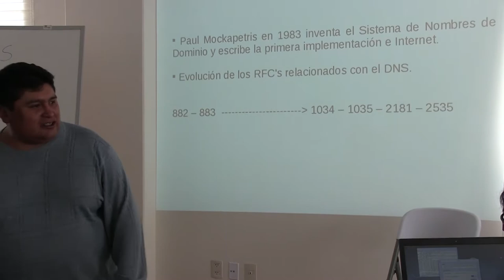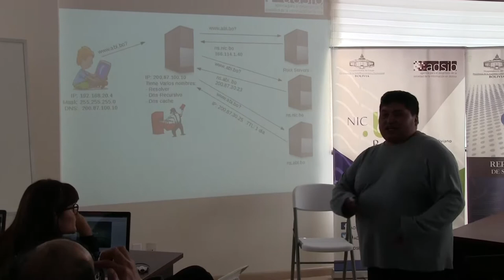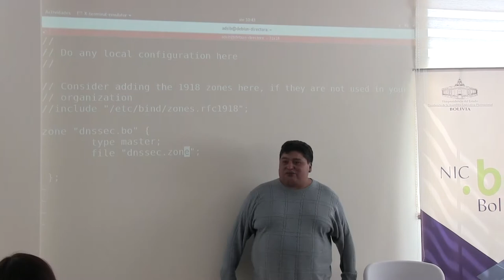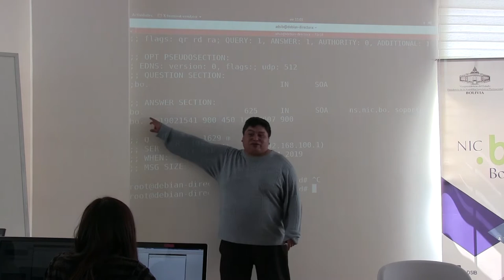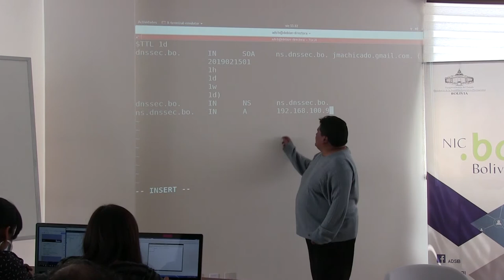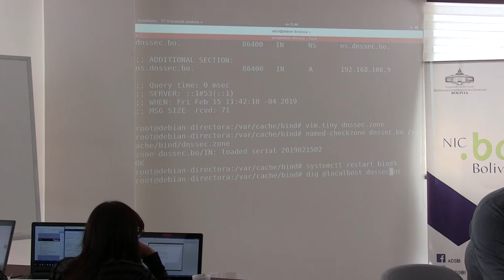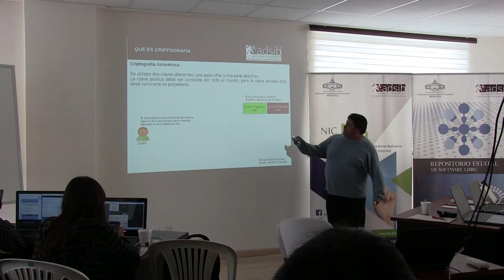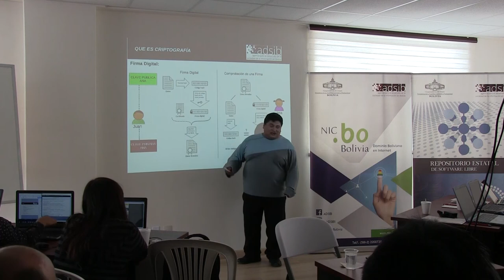Taller DNSSEC nic.bo 1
José Machicado Moya - ADSIB
La Agencia para el Desarrollo de la Sociedad de la Información en Bolivia – ADSIB, como administrador del Centro de Información de Red realizó el primer taller práctico de implementación de DNSSEC, en La Paz.